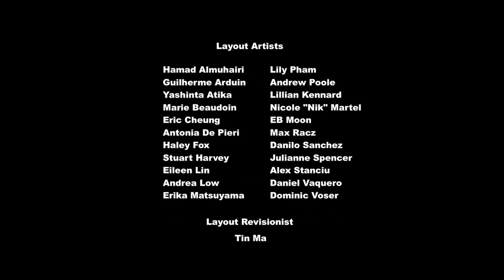My Little Pony: A Amizade é Mágica - T08E11 - A Muda